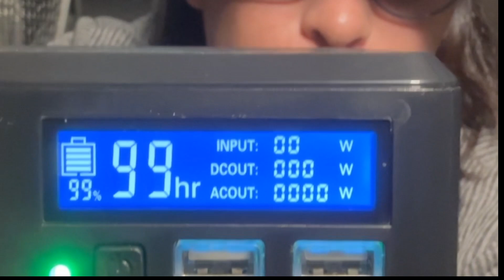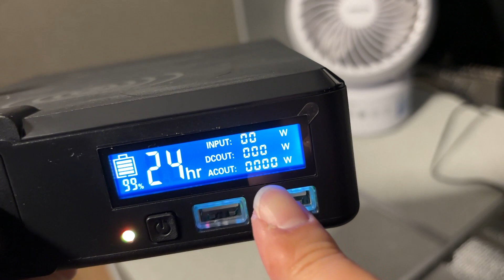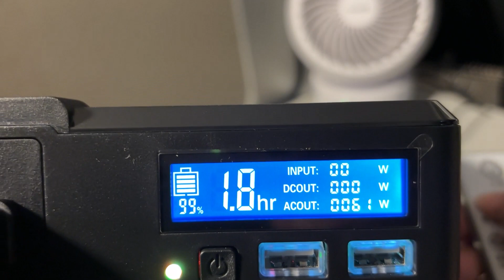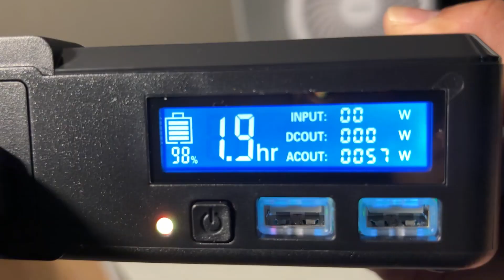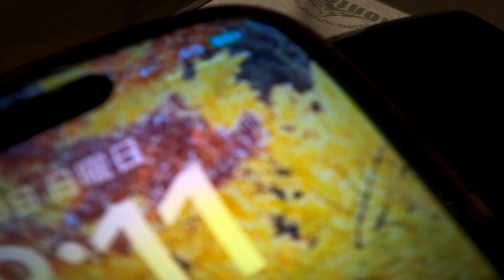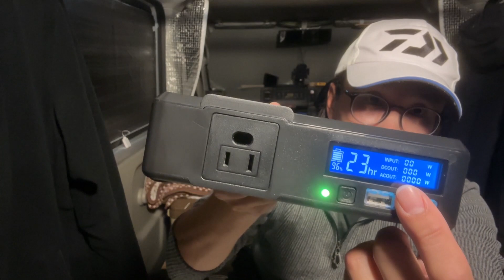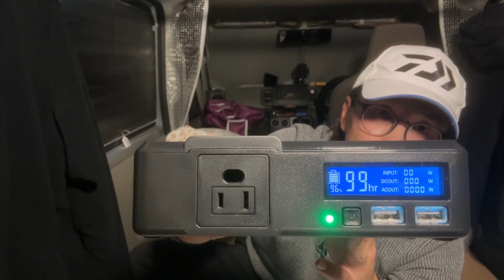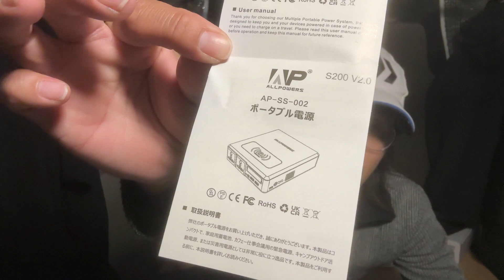【ALL POWERS 】大容量コンセント付きポータブル電源！【S200】が使い易すぎる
この度、ALL POWERS さんからご提供頂きましたポータブル電源、S200というタイプを紹介させて頂きました！個人的にはこのサイズが一番持ち運びに便利だし、ワイヤレス充電にも対応！さらにサイズに似合わず大容量なのでガチでオススメです！車中泊や釣り、アウトドアに最適なポタ電を是非ご覧ください！

🌟【ALLPOWERSポータブル電源S200（154Wh/200W）】詳細はコチラから！🌟

🌟2023年の最新動画はコチラ↓↓↓↓↓↓↓↓↓↓↓↓↓↓↓👍】

【🌟誰にでも起こりうるかもしれない事】

・【衝撃】また事故に遭遇！何故か引き寄せる事故…！僕の前でこんなにも起きるのか?